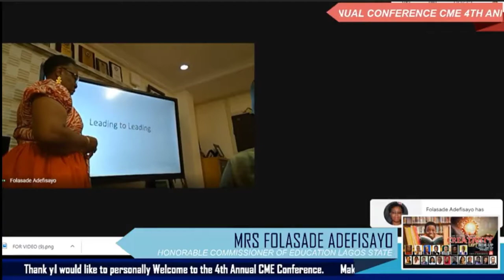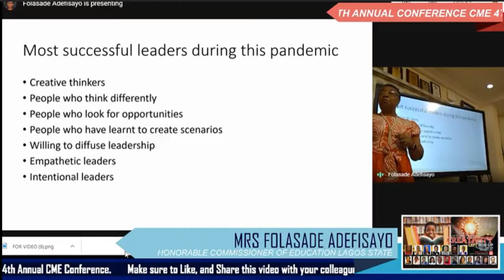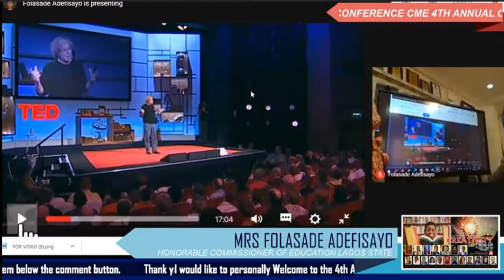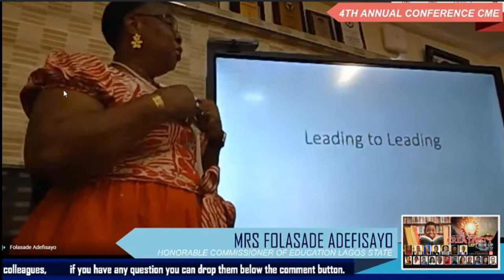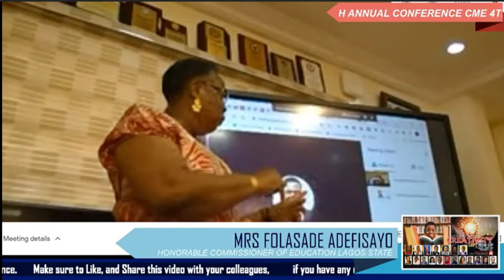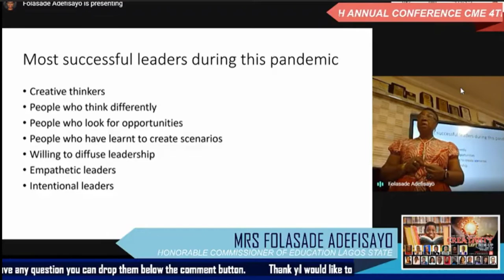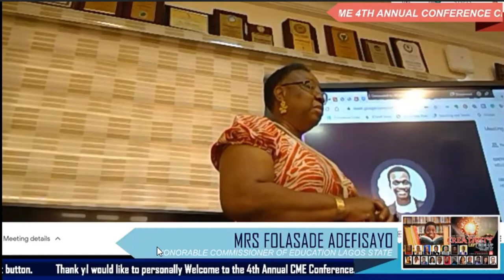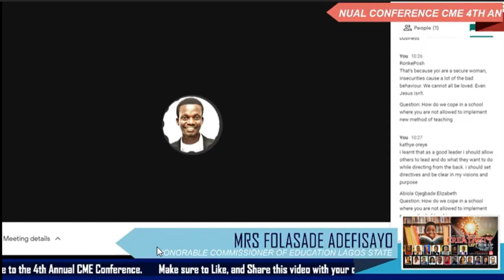FOLASADE ADEFISAYO TOPIC: FROM LEADERSHIP TO LEADERSHIP CME 4TH CONFERENCE